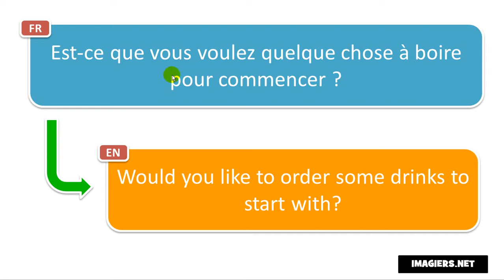Say it in French = Would you like to order some drinks to start with